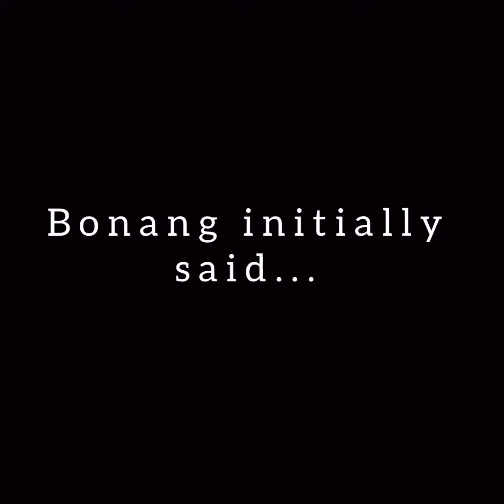Bonang Finally Confirms That She Has A BOYFRIEND ❤️💍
"...He finally found me!!🥰❤" the tweet stated. Bonang Matheba's fans suspected she was referring to Mr right, although she didn't confirm it. She could've been talking about a lot of things such as her achievements and dreams, but one of her fans asked if she was going to post him and Bonang replied " Probably not ".

The South African television star recently moved to New York and she's currently living the best moments of her life and it seems like love finally located her. Seems like she made the best decision to move since things are looking good for her.